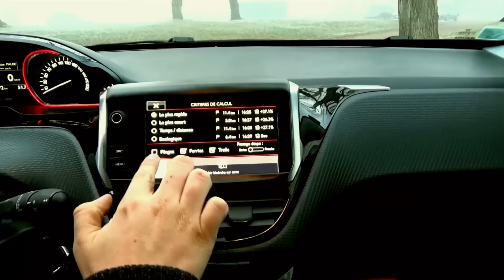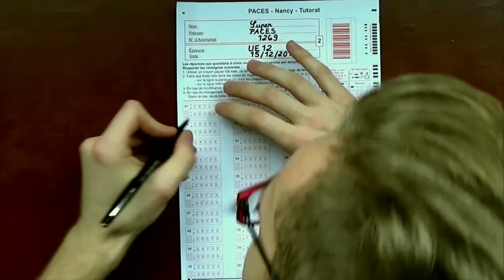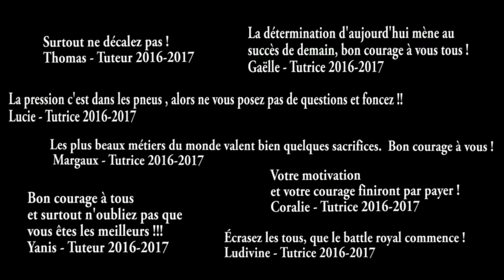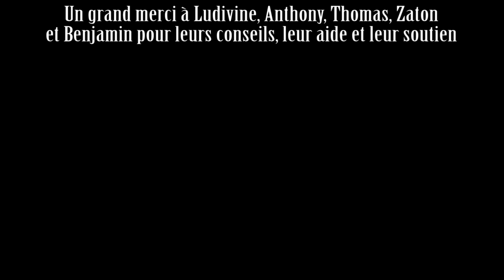Studios tuto - Highway to Hell (cover)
Un dernier encouragement avant le concours ! Donnez tout ce que vous avez !